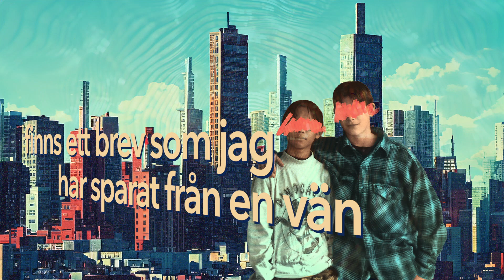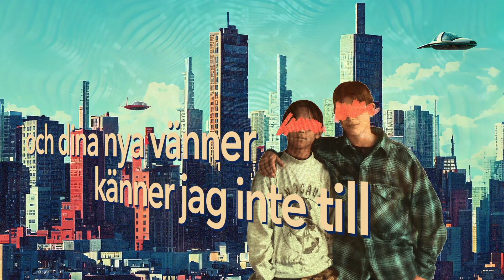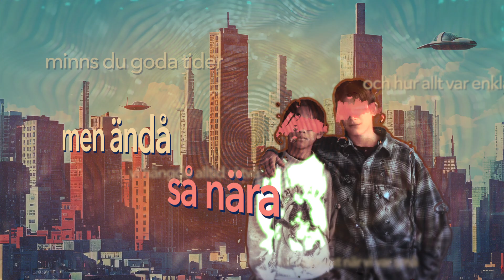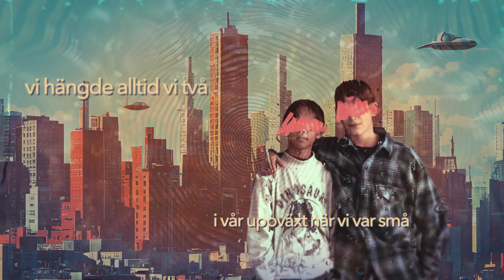Yeu-Kang Hua - Nära vän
Remaster av originalutgåvan från 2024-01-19

Musik / Text / Sång / Produktion / Video:
Yeu-Kang Hua

I en låda fylld med spel och tidskrifter
Finns ett brev som jag har sparat från en vän
Vi gick i samma klass sen lågstadiet
Och fann gemenskap trots olikheter

Goda tider, det var enklare då
Vi hängde alltid vi två
I vår uppväxt när vi var små
Nu är vi vuxna
Bor på olika håll
Men hörs vi på telefon
Tänker jag varje gång att det är …

Långt ifrån men nära
En tanke, tungt att bära
Två oskiljbara själar
Ett decennium kan passera
Men inget kan förändra

Att långt ifrån är nära
I perioder lär vi känna
Två oskiljbara själar
Tänk att jag har en vän
Som är så långt ifrån men ändå så nära

Nu har du ditt liv
Och jag har mitt
Och dina nya vänner känner jag inte till
Din äldsta dotter är nu tonåring
Och jag ska snart få mitt andra barn i april

Spelar ingen roll att tiden har gått
Och att hinna träffas är svårt
Nej, jag ska aldrig glömma bort
För även om vi bor på olika håll
När vi hörs på telefon, tänker jag varje gång
Att det är …

Hey, minns du goda tider?
Och hur allt var enklare då?
Vi hängde alltid, vi två, i vår uppväxt när vi var små
Eller att träffas har blivit svårt
Kommer alltid komma ihåg
Fastän du är långt bort
Över telefon, är avståndet kort
För det är …

E N G L I S H   T R A N S L A T I O N

Close friend

In a box filled with games and magazines
There is a letter that I have saved from a friend.
We were in the same class since primary school
And found common ground despite our differences

Good times, it was easier then
The two of us were always hanging out
In our childhood when we were kids
Now we're adults
Living in different places
But when we talk on the phone
Everytime it reminds me that it it is...

Far away but close
One thought, heavy to carry
Two inseparable souls
A decade may pass
But nothing can change…

That far is near
At times we get to know (each other)
Two inseparable souls
To think that I have a friend
Who is so far away yet so close

Now you have your life
And I have mine
And I don't know any of your new friends
Your oldest daughter is now a teenager
And I'm about to have my second child in April

It doesn’t matter that time has passed
And how it is hard to get together
No, I will never forget
For even though we live in different places
When we talk on the phone

Hey, do you remember the good times?
And how everything was simpler then?
We were always hanging out—the two of us—in our childhood
Or that seeing each other has become difficult
I will always remember
Even if you are far away
Over the phone the distance is short
Because it is…